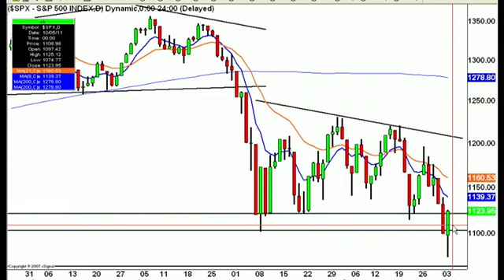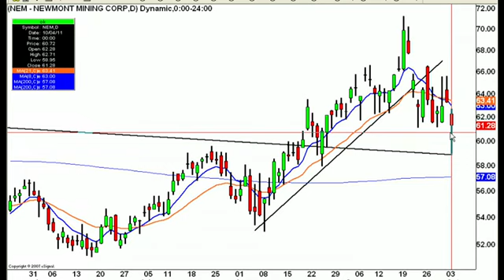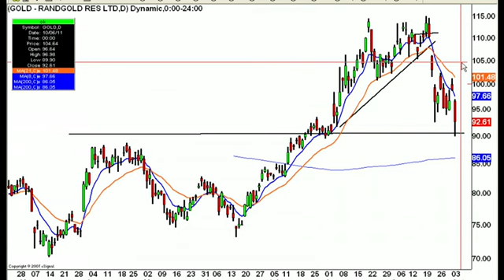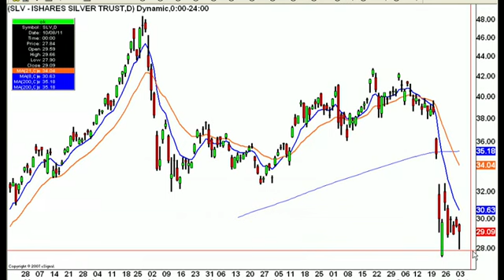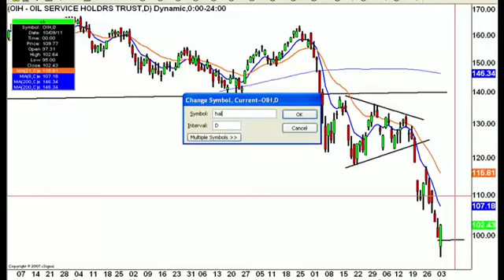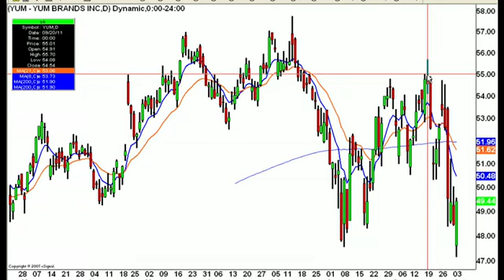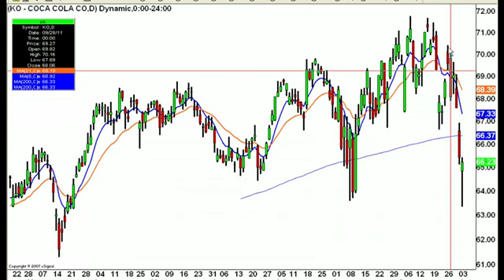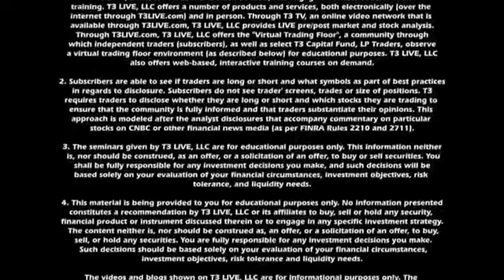Morning Call: October 5, 2011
Click Show More for Chapter Index:

US stock futures are giving some follow-through to yesterday's reversal, pointing to a higher open, although they are giving back some overnight gains. The market looked set to continue lower yesterday until the last hour, when an EU bank aid program was reported. European markets today shrugged off Italy's downgrade and followed the U.S markets higher.

1-Market Snapshot
0:00
SPY, ECB, SPX

2-Sector Spotlight
4:00
GLD, SLV, RGLD, NEM, ABX, GOLD, AUY

3-In the Trenches
9:10
OIH, HAL, SLB, BHI

4-Quick Hits
12:26
AAPL, LULU, KO, CAT, LVS

5-Closing
15:06
Less is more in times of Volatility